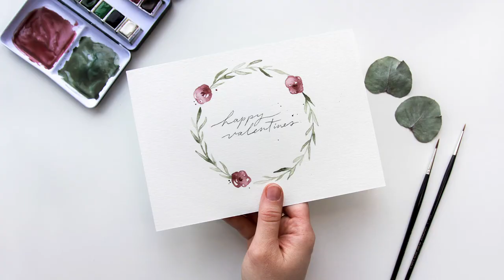Happy Valentines watercolor painting wreath with roses, greenery & hand lettering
Learn how to create this Happy Valentines watercolor wreath with roses & greenery with our real-time tutorial that you can find here ❯ Art Classes

In the Bloom Creatives membership, we have a library of ​online art classes that will teach you the basics of drawing &  watercolors painting.

About Angèle
I am an artist, graphic designer & teacher.  Creating art is one of my biggest passions in life. I love creating, watercolor art, illustrations, and hand-lettering.
❯ My favorite materials